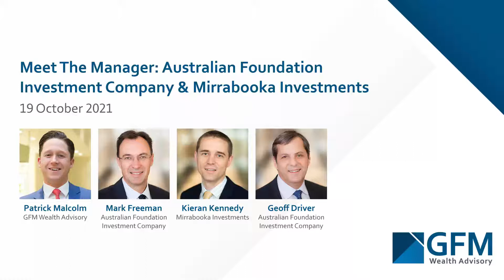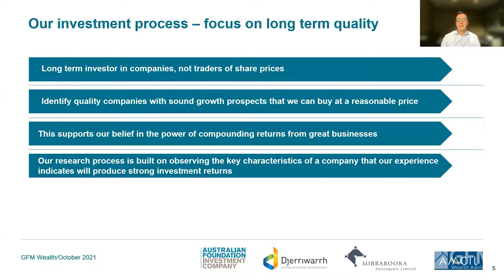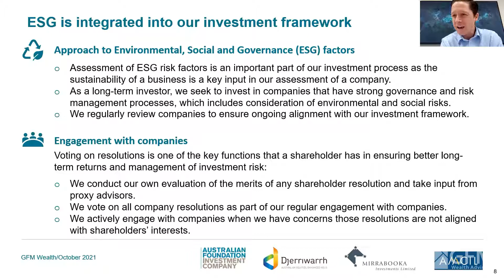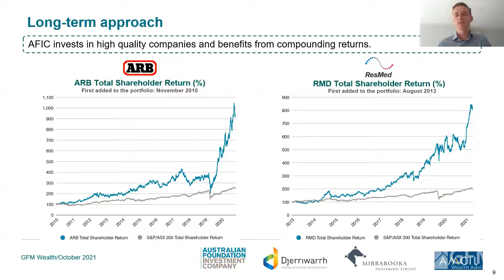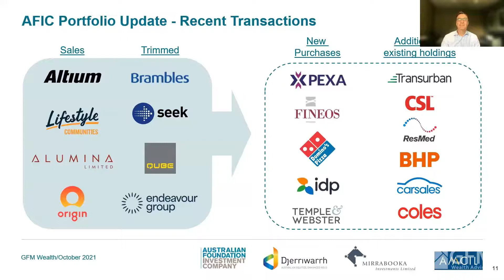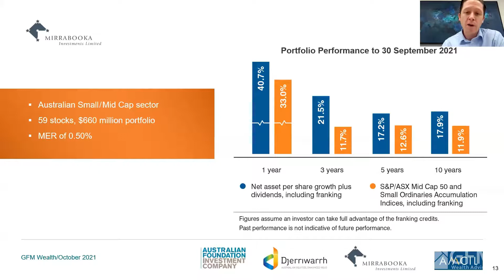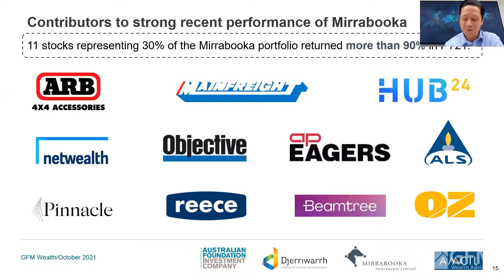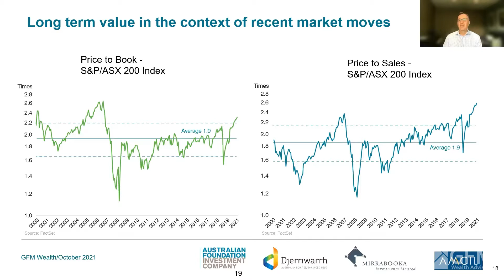Meet The Manager Webinar: AFIC & Mirrabooka Investments - 19 October 2021